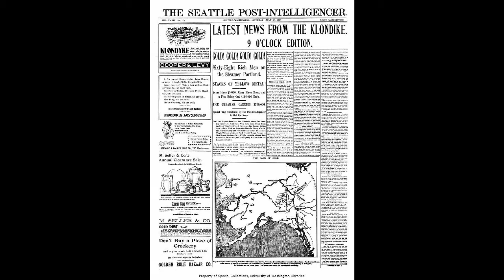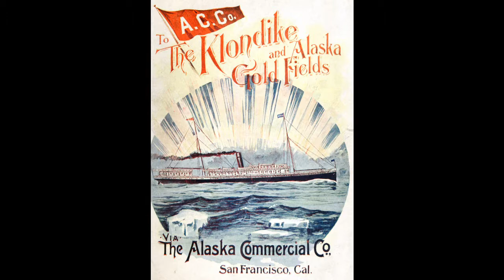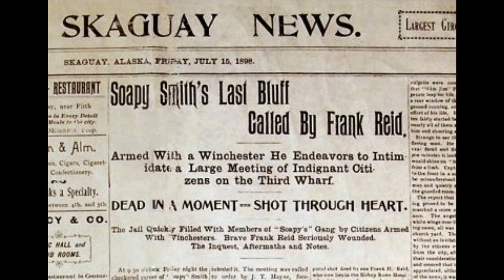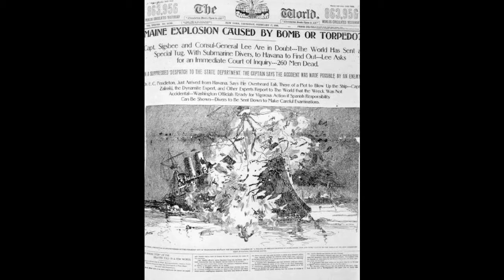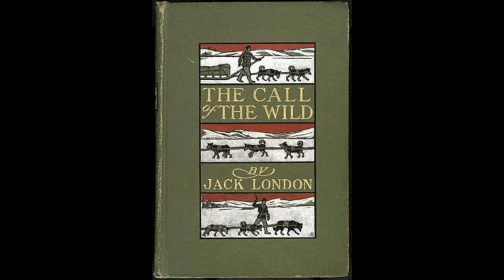The Klondike Gold Rush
This video covers the Klondike Gold Rush, one of the major gold rushes of the 1800s, which occurred in the Yukon Territory of western Canada during the late 1890s.

00:00 Discovery of Gold
01:07 Stampede to the Klondike
01:59 Routes to the Klondike
03:07 Mining Process and Techniques
04:44 Creation of Boom Towns
05:28 End of the Gold Rush

***Image Attribution/Tags:
Image 3: {{PD-US}}
Image 28: {{PD-US}}
*These and all other images used are in the public domain